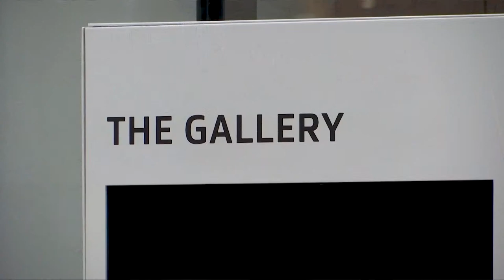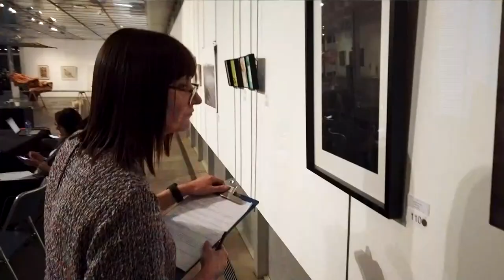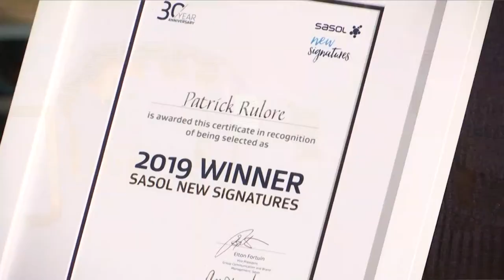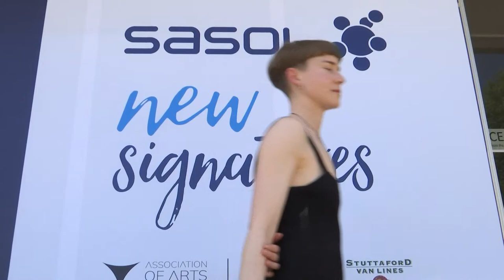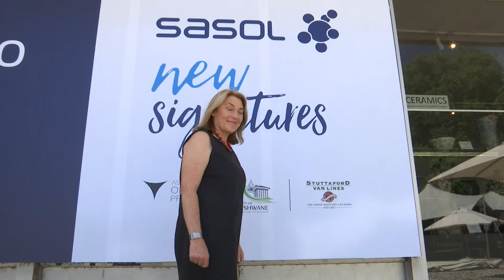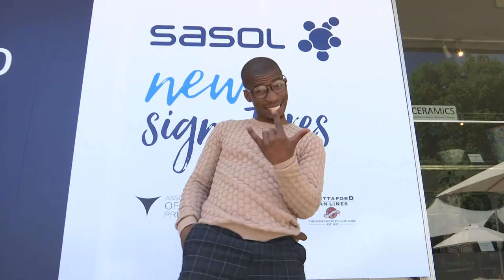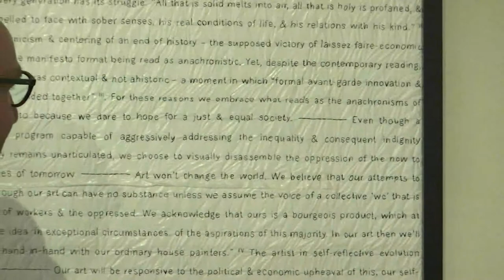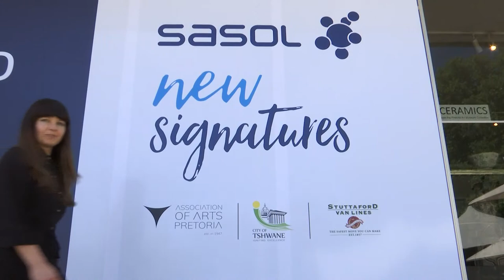The 2021 Sasol New Signatures Awards Ceremony